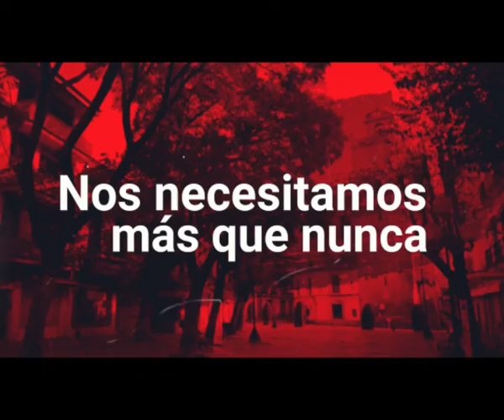Entrevista a Kika González en 'El Patio' de lavozdelsur.es